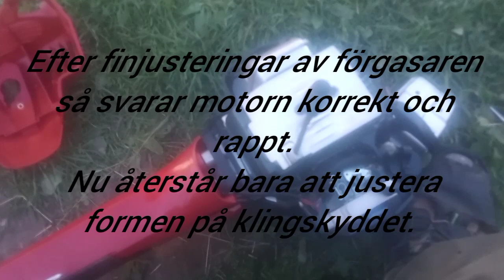Jula sågen har fått lite mera flås💪🤣🤣🤣